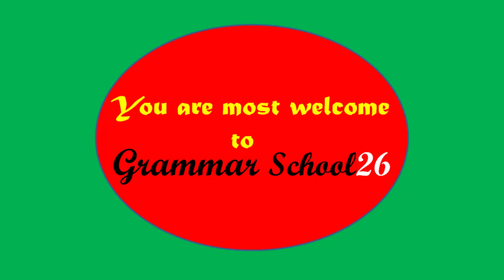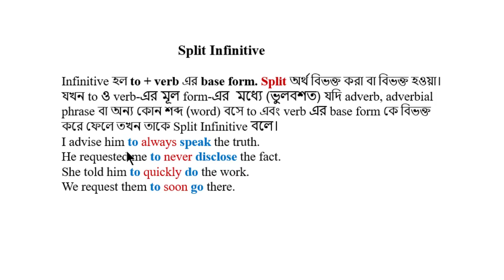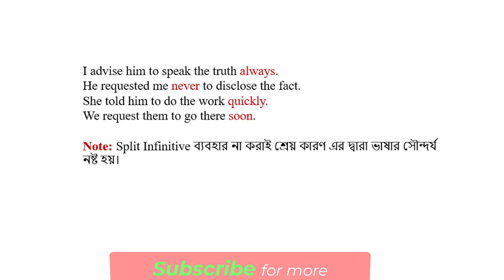What is Split Infinitive? ।। How to avoid using Split Infinitive?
This video will be helpful for you to know What is Split Infinitive and How to avoid using Split Infinitive? Split Infinitive : যখন to ও verb-এর মূল form-এর  মধ্যে (ভুলবশত) যদি adverb, adverbial phrase বা অন্য কোন
শব্দ (word)বসান হয় তখন তাকে Split Infinitive বলে।
I advise him to always speak the truth.
He requested me to never disclose the fact.
He told me to quickly do the work.
They request me to soon go there.

I advise him to speak the truth always.
He requested me never to disclose the fact.
She told him to do the work quickly.
We request them to go there soon.

Note: Split Infinitive ব্যবহার না করাই শ্রেয় কারণ এর দ্বারা ভাষার সৌন্দর্য নষ্ট হয়।

This video will be very very helpful for you if you watch this one carefully and attentively and practice at home. You may note some important points from this video in your notebook, you want. Remember, it is a foreign language. You will succeed in learning it when you know the rules and enrich your stoke of vocabulary and practice them at your home and with your friends. You should read the dailies in English version every day. You should keep writing a daily diary, it will help you enrich words meaning. Discuss anything in English with your friends. Write a dialogue daily on various topics in your own English. It will grow creative power in you. Thus, one day you will be able to speak in English fluently and successfully.